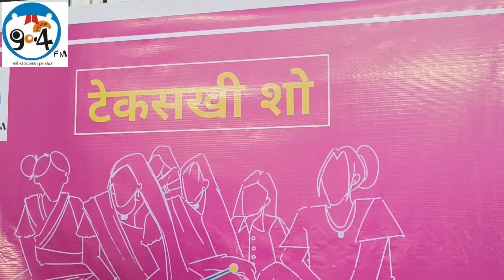Arena info Coaching institute students interview